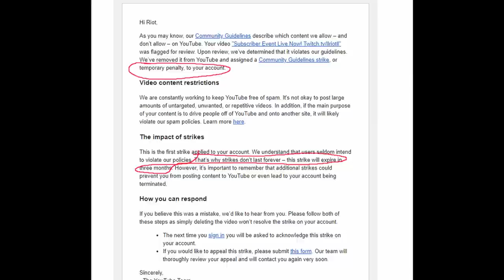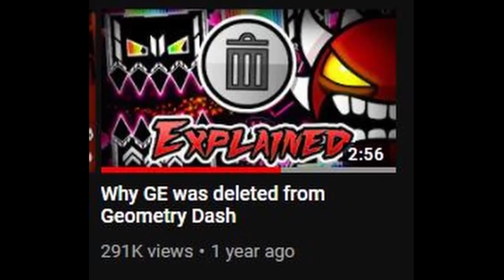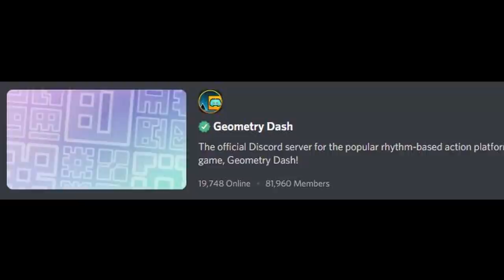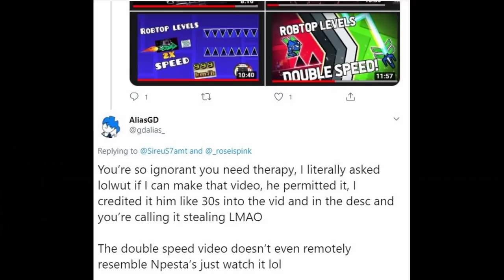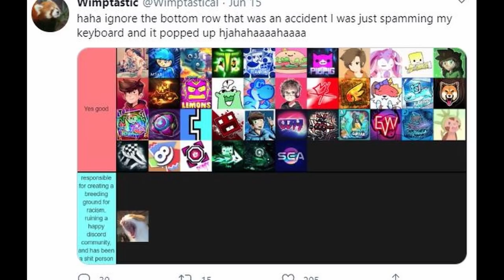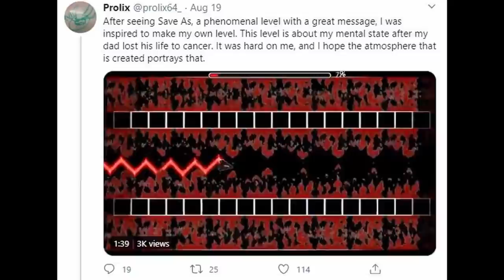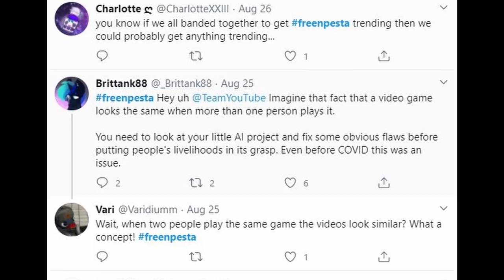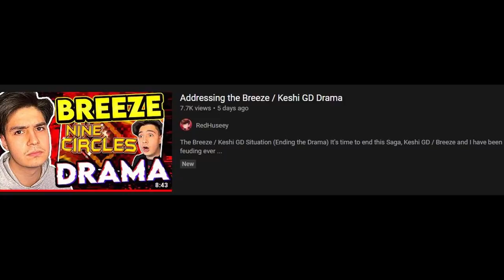Every Drama in GD 2.1! (2018-2020)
YES i did the math wrong on the total amount of months since the Sea video, please don’t comment about it i know i’m really stupid ok please don’t hate me

Drama is a huge component of the Geometry Dash community. Despite the arguments and situations that constantly seem arising, its something that helps keep individuals engaged in the inner workings of the community and keep us passionate about our beliefs. Stemming from Sea1997’s video on every drama in 2.1 from July, 2018 (you can check that out I decided I would make this video, which picks up where he left off and details all the dramas that he missed, from July 2018 to November of 2020, when I released this. I expect this to become outdated quite soon, so dont comment about dramas that occurred beyond the date of the videos publishing, please! Thank you, I hope you enjoy!

Sorry about the wait on this one, its definitely my biggest video and itll probably stay that way for  along time, it was incredibly difficult to get out in the limited time I had to work on it with school and other things. I know I pushed this back a week from when I was meant to upload it, but I hope you guys can understand, and I hope you enjoy it nonetheless!